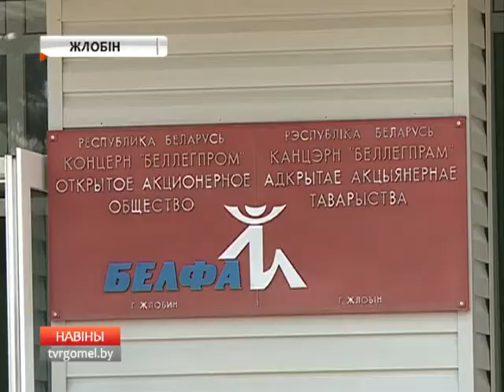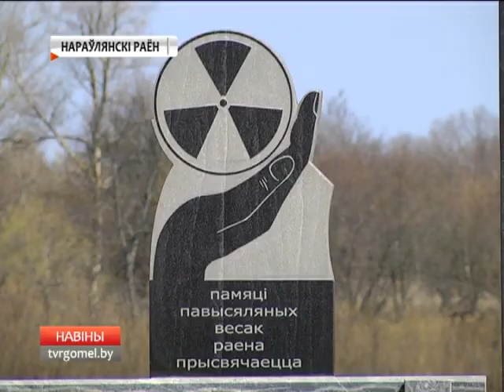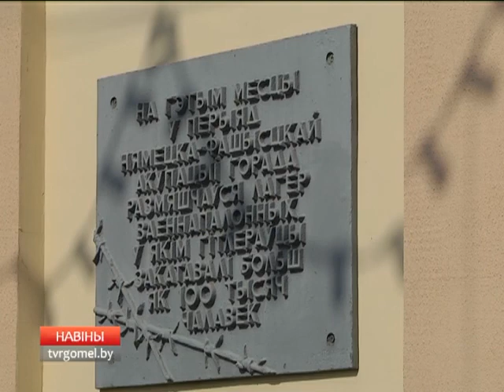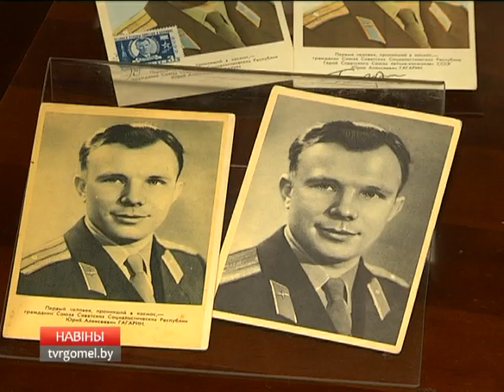12 04 2016 НОВОСТИ 6 30 БТ 4